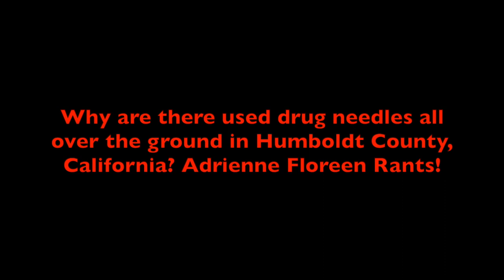Why are there used drug needles all over the ground in Humboldt County, CA? Adrienne Floreen Rants!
The short answer to the question is that a needle exchange program became a needle giveaway program, but even so, the drug addicts actually using the needles should not leave them in the woods, or on the ground anywhere.

A local needle "exchange" program gives the needles away for free in Eureka, California, and also delivers them to addicts' homes across Humboldt County in a van. They say they pick them up but they do not, causing needles to be left all over the ground everywhere in Humboldt County, California.

Filmed by Adrienne Floreen on October 5th, 2020 in Humboldt County, California.

Adrienne Floreen’s YouTube channel is not currently monetized. It has been monetized and demonetized by YouTube twice, and Adrienne has never actually received any of the money she supposedly “earned.” To help Adrienne Floreen make more videos, you can donate money or buy items that her and her family need. Note about wish lists: The items on these lists may not appear in a logical order because it is difficult to organize lists on Amazon and MyRegistry.

Adrienne Floreen's Wish List

Adrienne Floreen's Wish List - Cats

Adrienne Floreen's Wish List - Food and Cooking

Adrienne Floreen's Wish List - Home Repairs and Remodeling

Adrienne Floreen's Wish List - Household Items

Eugene Floreen's Wish List

Evelyn Floreen's Wish List

Use this link to get $10 off of your first Instacart order, which will also give Adrienne $10 towards her next order:

Use this link to get $15 off of your first three Doordash orders, which will also give Adrienne $10 towards her next order: